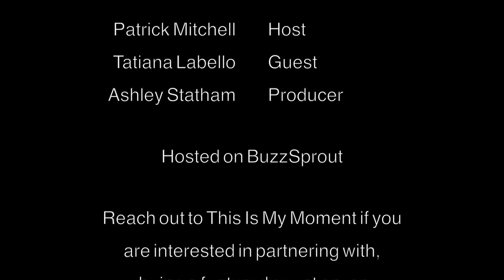Ep 18: Top Performance Goals with Tatiana Labello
Coach Mitchell has a SUPER FUN conversation with Tatiana Labello of Labello Lifestyle about working hard AND playing hard. Tatiana shares a ton of her personal success tips that have helped her author books, win fitness competitions and coach women to lifestyle and professional success.